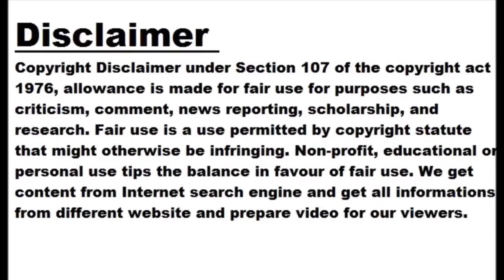Hyundai Ioniq 6 Wins 2023 World Car Of The Year Award And Two Others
In accordance with the law, we attribute the source of all content we use in our videos, and we encourage our viewers to do the same. If you own the rights to any of the content used in this video and believe that it has been used inappropriately, please contact us at [insert contact information] so we can address the issue."

Hyundai has now claimed the World Car of the Year Award two times in a row, with the Ioniq 6 taking top honors for 2023. The Ioniq 5 won it along with two other categories in 2022. The Ioniq 6 repeated those wins, taking the World Car Design of the Year and World Electric Vehicle Awards again. The Hyundai Ioniq 6 was one of three finalists for the COTY honor, beating the BMW X1/iX1 and Kia Niro for the top title. “We are thrilled to receive this prestigious honor two years in a row, which recognizes the tremendous talents and...